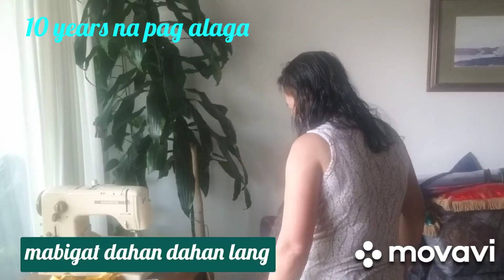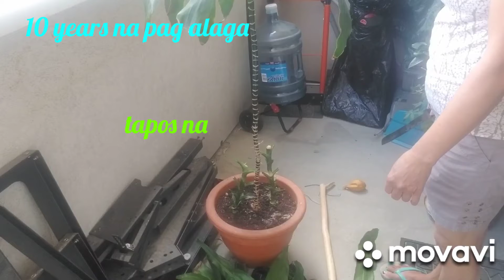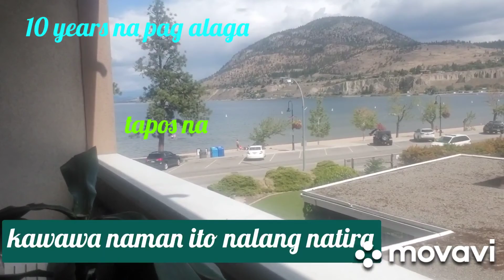CUTTING MY 10 YEARS OLD PLANT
Cutting my 10 years old plant. Nag hihinayang putulin. mataas na masyado umabot na sa ceiling. time to goodbye